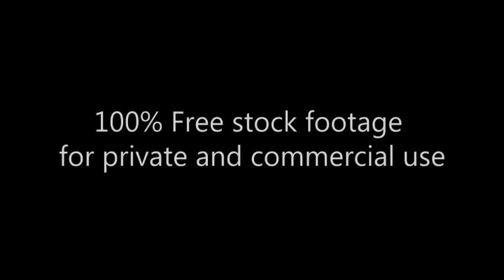young folks_Footage 009_Evening promenade_вечерняя прогулка_молодежь